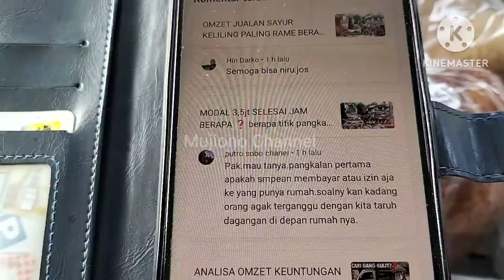GRATIS ATAU SEWA ❓ LAPAK JUALAN SAYURnya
jualan sayur di depan rumah